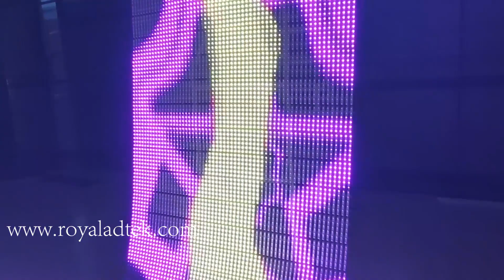P25 Outdoor LED Display Screen, Soft led mesh roll, Facade Lighting effect and Streaming Background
P25 Flexible LED Curtain for both conventional lighting effects and streaming media, this lightweight and easy-to-install mesh is practical for both indoor and outdoor applications.